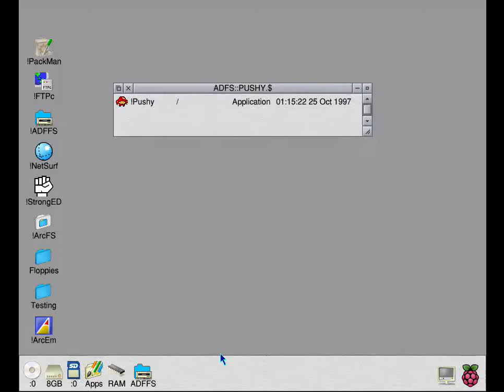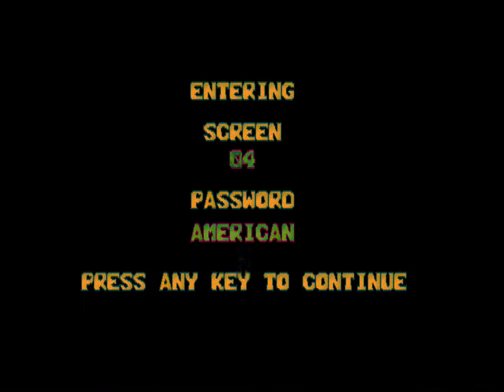Pushy (1997) (The Fourth Dimension)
Short play of the first four levels of Pushy, running on a Pi under ADFFS